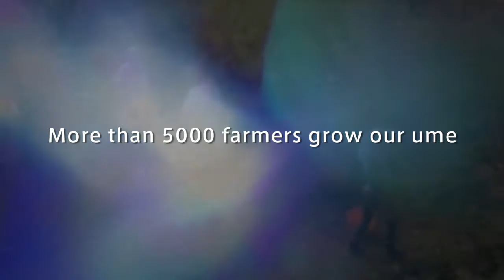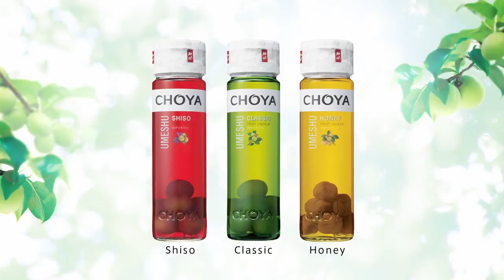CHOYA Classic Introduction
Check out the introduction video of CHOYA Classic series.